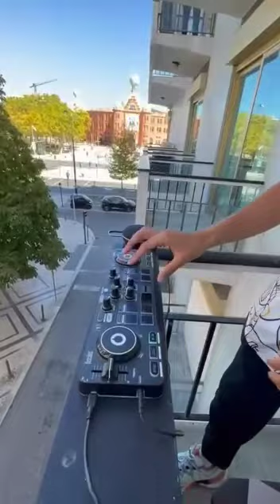Dj Tony - Neveu de Ralf